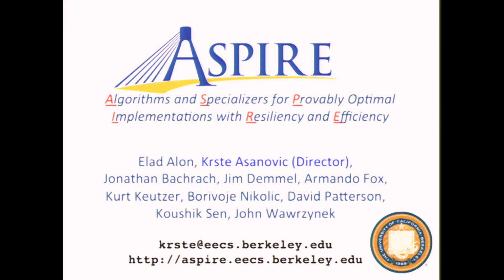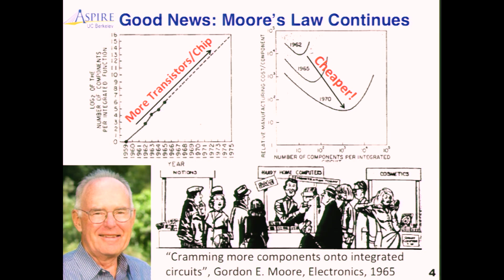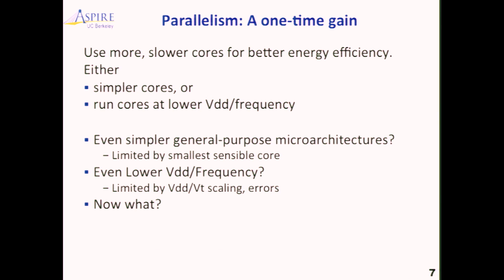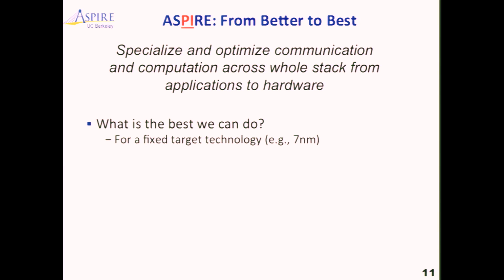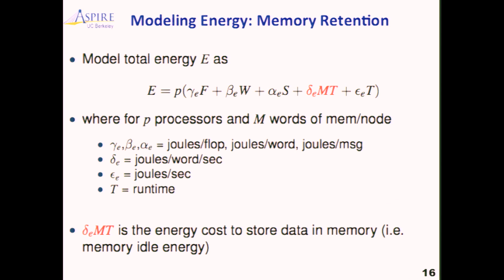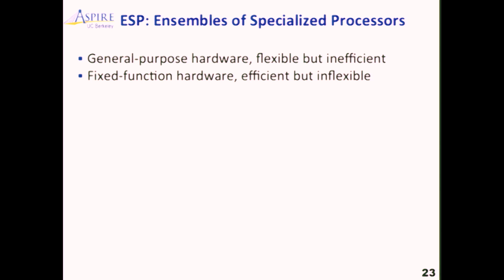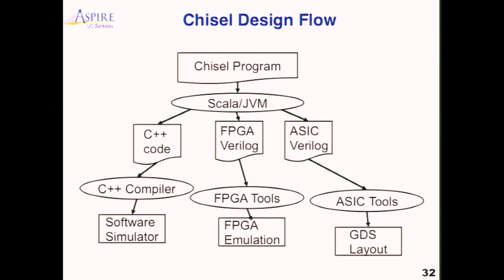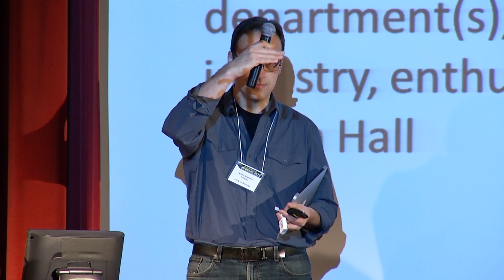The ASPIRE Project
"Prof. Krste Asanovic - ""The ASPIRE Project""

Announcing a new 5-year research project that recognizes the shift from transistor-scaling-driven performance improvements to a new post-scaling world where whole-stack co-design is the key to improved efficiency. Building on the success of the soon to be completed Par Lab project, it uses deep hardware and software co-tuning to achieve the highest possible performance and energy efficiency for future mobile and rack computing systems.